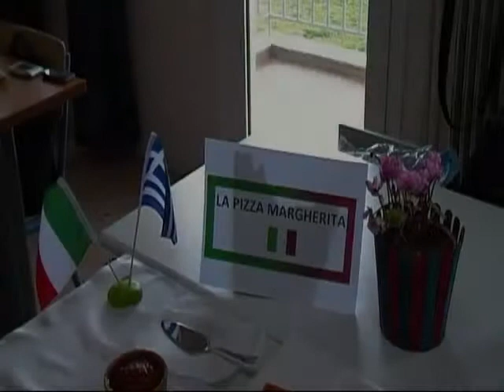PIZZA FROM ITALY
GREEK STUDENTS FROM VOVATIONAL SCHOOL OF THERMAIKOS PREPARE AN ITALIAN RECIPE